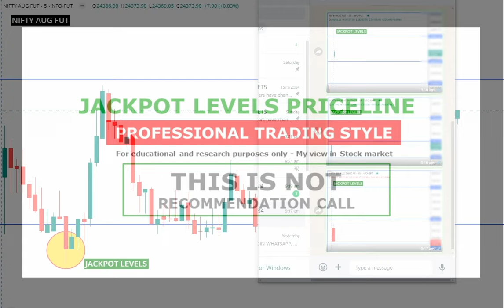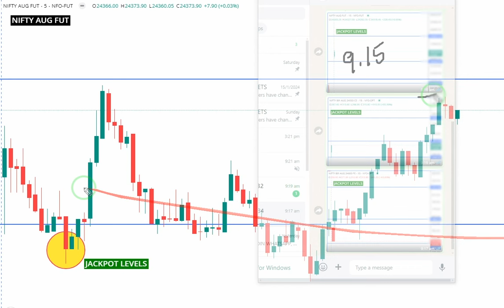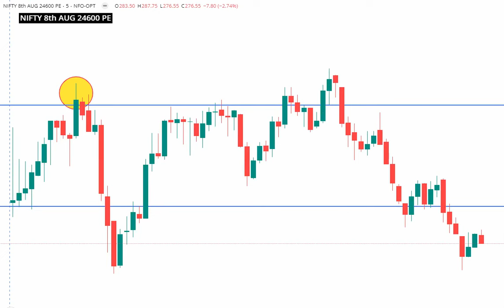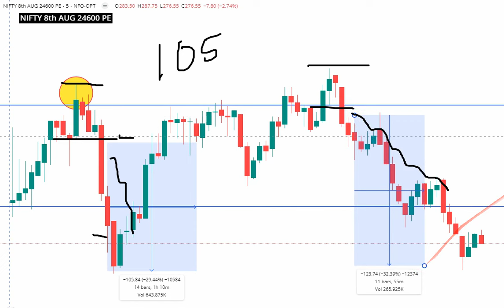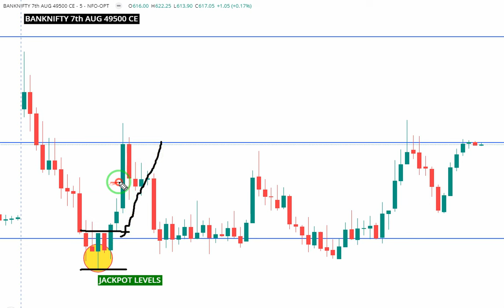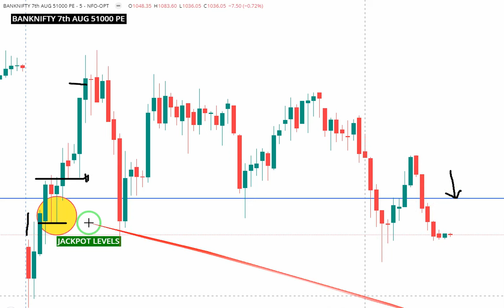తెలుగు JACKPOT LEVELS - 07.08.2024 | OPTIONS | NIFTY | BANKNIFTY | OPTION 3SECRETS